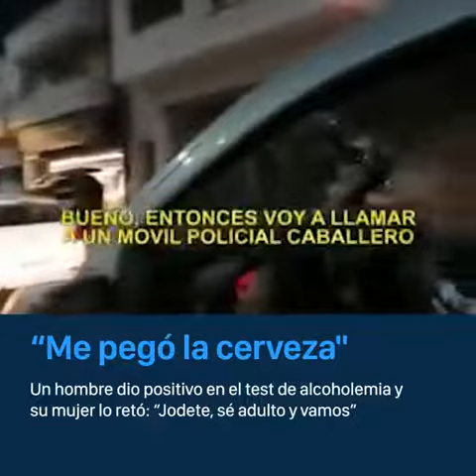“Ahora, jodete" | Un hombre dio positivo en el test de alcoholemia y su mujer lo retó.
“Ahora, jodete" | Un hombre dio positivo en el test de alcoholemia y su mujer lo retó: “Sé adulto y vamos”